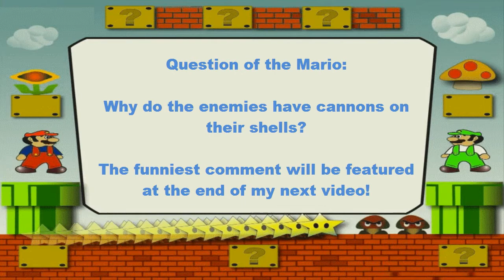NSMF Let's Play: Fail Bloopers World 2-12 - A Spiked Bowser!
This is World 2 Level 12 of the Fail Bloopers Series.

Question of the Mario:

Why do the enemies have cannons on their shells?
About New Super Mario Forever:

New Super Mario Forever 2012 looks and feels just like the real deal, even down to the music. Though it takes far too long to set up and there are a few kinks, it's a great way to get your Mario fix. If you like gaming on your computer, it beats dusting off the old Nintendo or paying big bucks for the original games on eBay.

Give it a go and get the game for free and see if you can survive the wild, hardlands known as Mario!

★LIKE my videos? Share them!
Any content not recorded by me is from the developers of New Super Mario Forever: Michal Gdaniec
I do not want to be sued for copyright and therefore, will happily remove any content if need be or asked to.